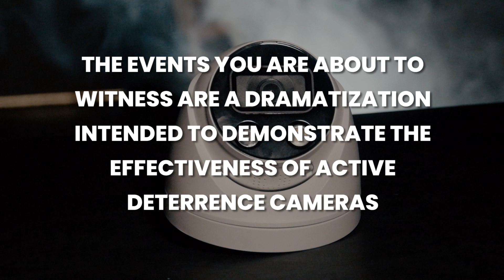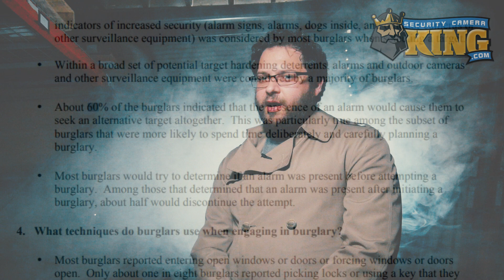The Power of "Active Deterrence" with I.V.S.